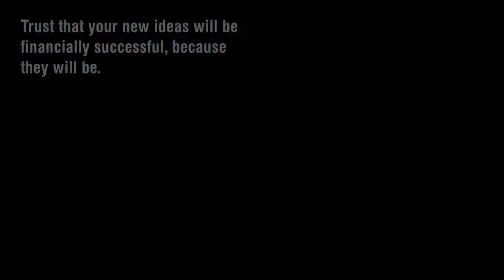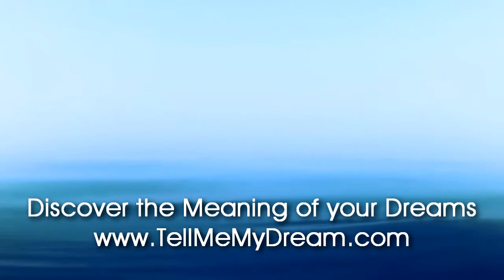Number Meaning 528 Quick Angelic Numerology Reading for Number 528